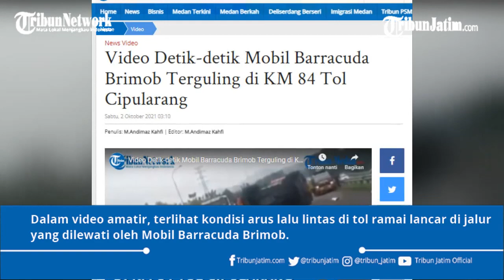"Ya Allah, Ya Robbi," Teriak Perekam Detik-detik Mobil Barracuda Brimob Terguling di Tol Cipularang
TRIBUNJATIM.COM - Beredar video detik-detik Mobil Barracuda Brimob terguling di KM 84 Tol Cipularang, Kabupaten Purwakarta, Jumat (1/10/2021) pukul 16.00 WIB.

Dalam video amatir, terlihat kondisi arus lalu lintas di tol ramai lancar di jalur yang dilewati oleh Mobil Barracuda Brimob.

Penulis: M.Andimaz Kahfi | Editor: M.Andimaz Kahfi